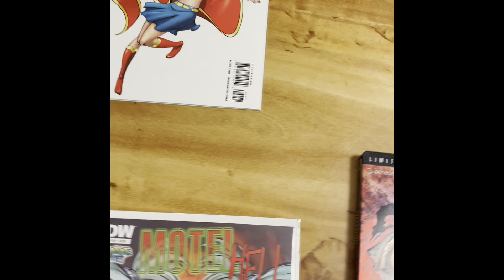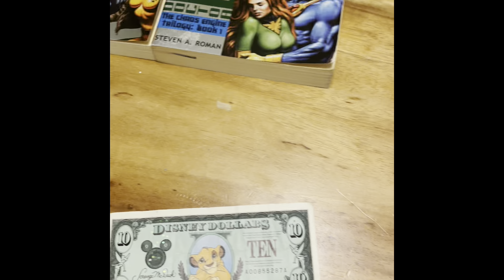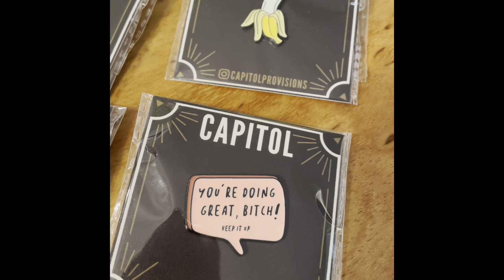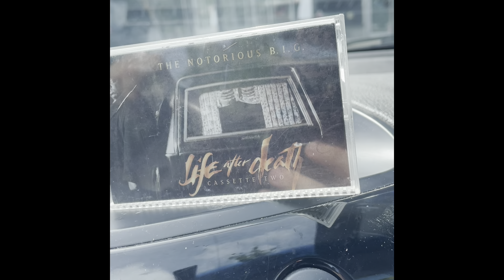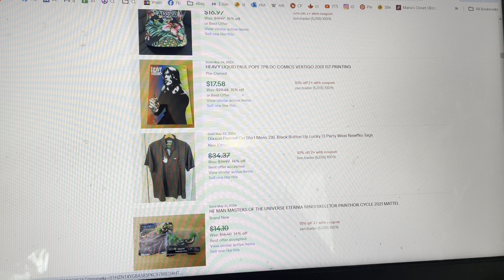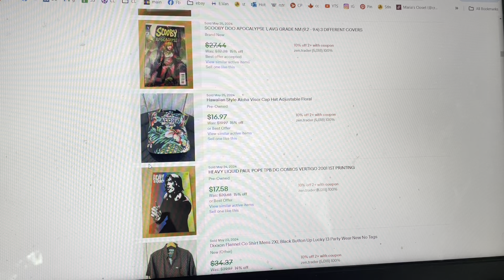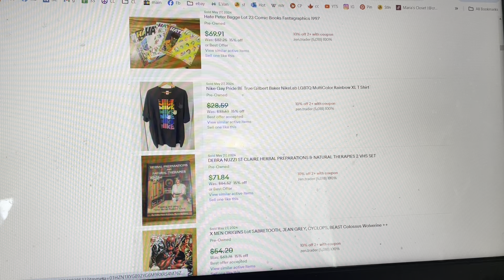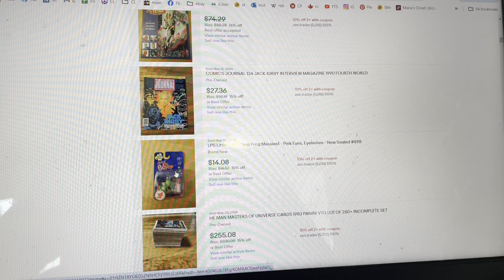Feedback DOES Impact Visablity Per eBay TOS | Long Tail Vs High Sell Thru Rate | What Sold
eBay's tos regarding what impacts seller's visability.

"We strive to create a marketplace where buyers find what they are looking for. Therefore, the appearance or placement of listings in search and browse results will depend on a variety of factors, including, but not limited to: buyer's location, search query, browsing site, and history; item's location, listing format, price and shipping cost, terms of service, end time, history, and relevance to the user query; seller's history, including listing practices, Detailed Seller Ratings, eBay policy compliance, feedback, and defect rate; and number of listings matching the buyer's query.